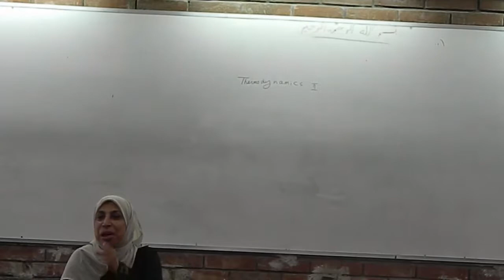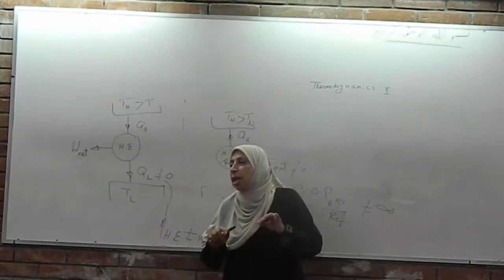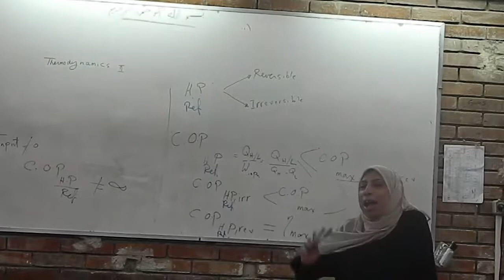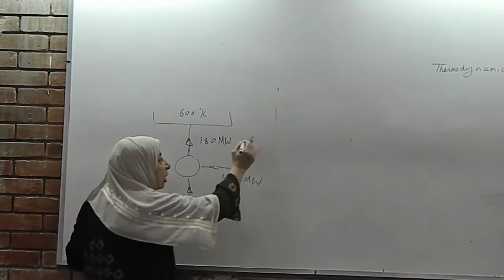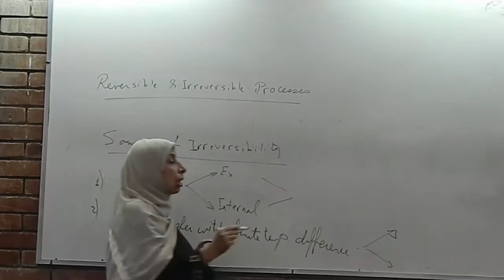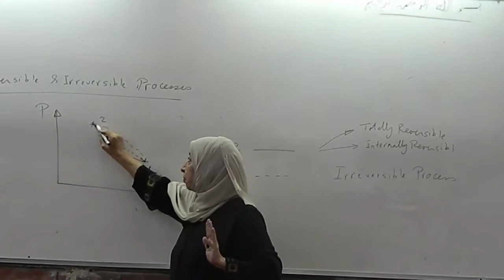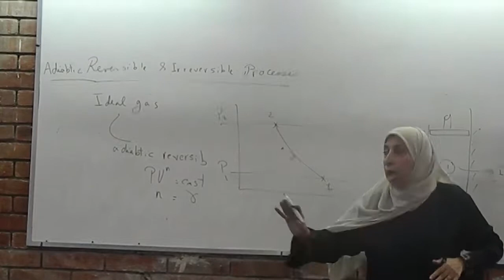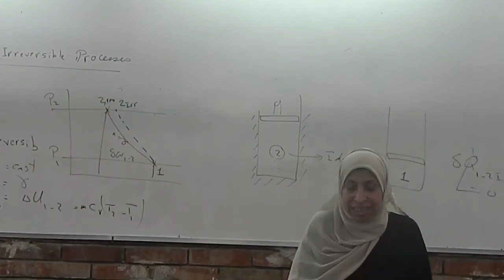Thermo Lec 3